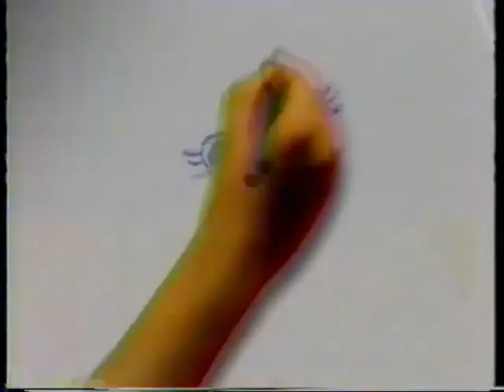Colgate with Calcium 45s - Philippines, 1991